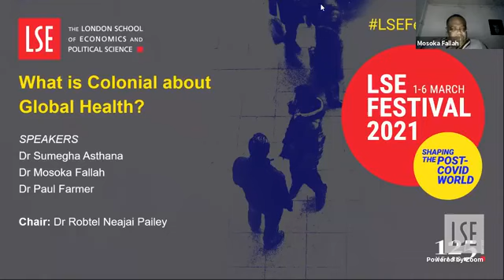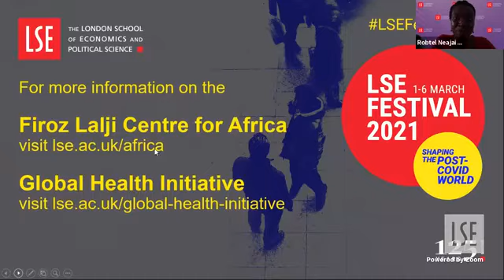What is Colonial about Global Health? | LSE Festival Online Event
Can COVID-19 invigorate an alternative vision for the future of global health?

🟡 This event is part of the LSE Festival: Shaping the Post-COVID World.

🔴 This event was streamed live on Facebook on 3 March 2021

Speakers:
🔴 Dr Sumegha Asthana
🔴 Dr Mosoka Fallah
🔴 Dr Paul Farmer

Chair:
🔴 Dr Robtel Neajai Pailey